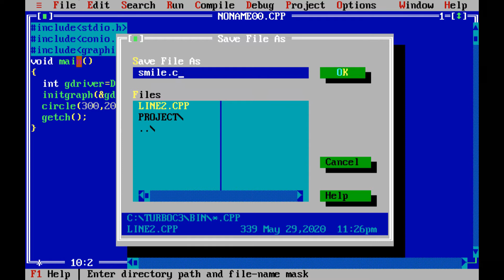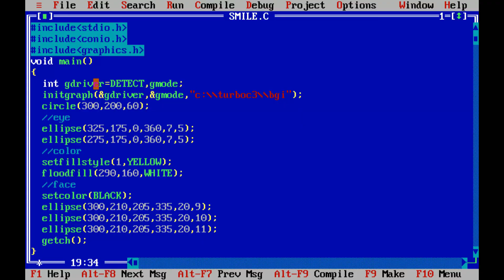create smiley face in computer graphics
Please Show some love and support to this little Creator. Please keep Supporting.